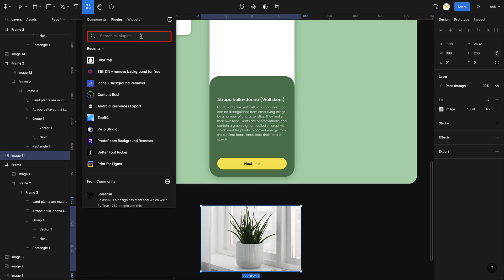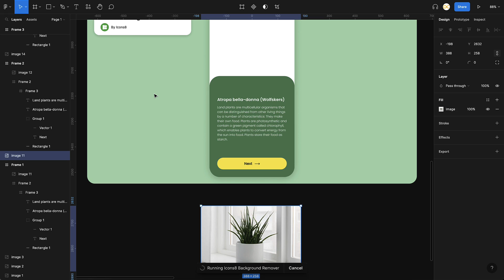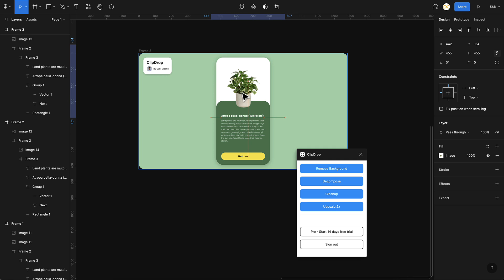Free Figma Plugins to Remove Image Background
How to remove image background for free in Figma. In this video, we will look at 3 such plugins that will help you cut out the subject from your image without the background in just a single click.

⏱️Timestamps:
0:00 - Intro
0:17 - Plugin #1
1:16 - Plugin #2
1:58 - Plugin #3

You have got some ideas or topics in mind?